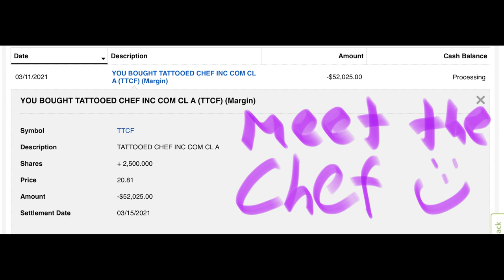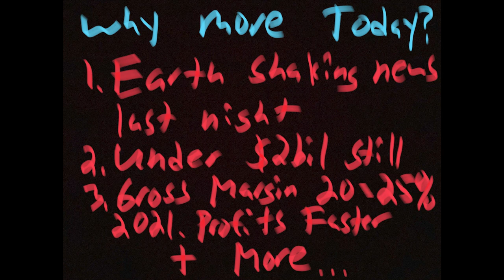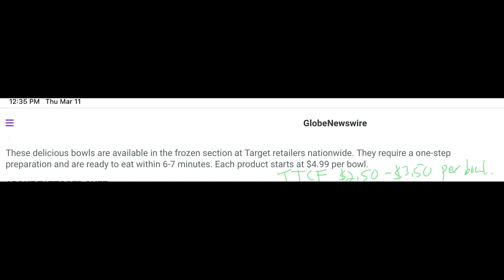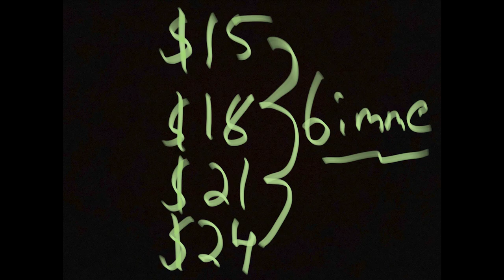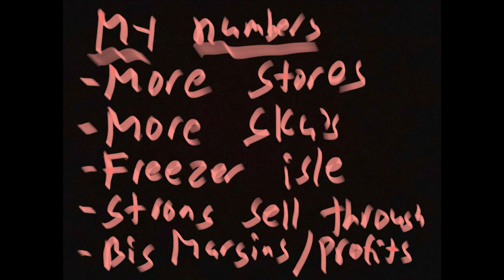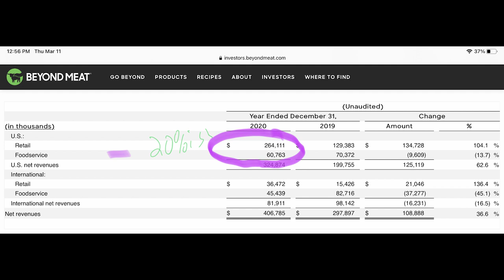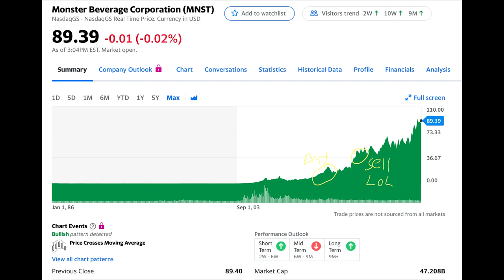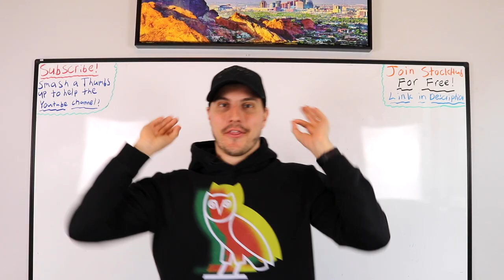put ANOTHER $50K in THIS 4x STOCK - MEET STOCKS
Application form to apply & try and get in my Private Stock Group/Financial Fortress

Well Holy Smokas This Ain't No Jokas! There has been some massive news surrounding a stock that nobody is really paying attention to.  The news that has come out for this stock has made me buy $50k worth of shares here today. I will tell you exactly which stock this is in this video and what that huge massive news was.

Not only was there one massive news out there but there was a piece of news that also came out that I think is really important to note.  So in this video I will talk to you about the stock, what these two pieces of news are and why they are so important for this stock and the stock price.  I will also let you know if I plan on buying more of this stock or if I'm going to stop buying this stock now.

Hope you enjoy this video where I talk about a specific stock! Leave me your opinion about this stock and the news that came out in the comment section.  Also let me know if you are an owner of this stock or if you plan on buying this stock now.

Here are all the stocks I own right now.

Jeremy Lefebvre Production